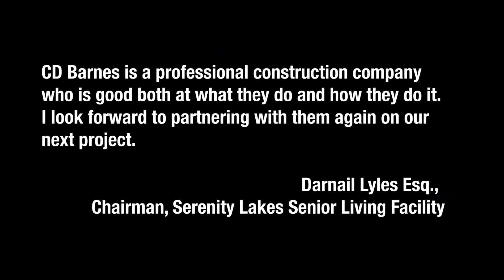Assisted Living Projects Highlight Reel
A highlight of some assisted living projects we've completed.

Headquartered in Grand Rapids, CD Barnes Construction is one of Michigan’s oldest and most reputable construction companies. CD Barnes Construction is an experienced, forward-thinking contractor offering Construction Management, Design/Build, and General Contracting services.